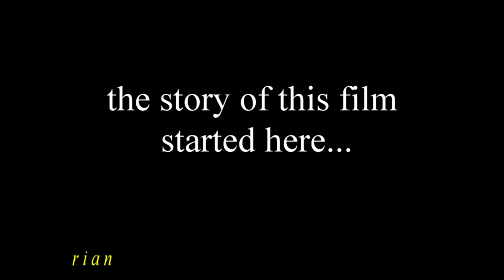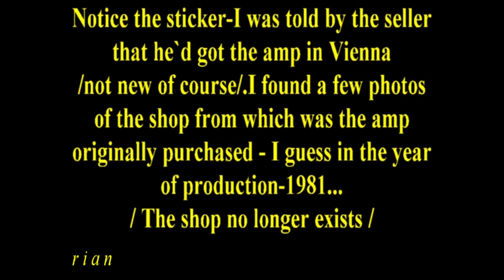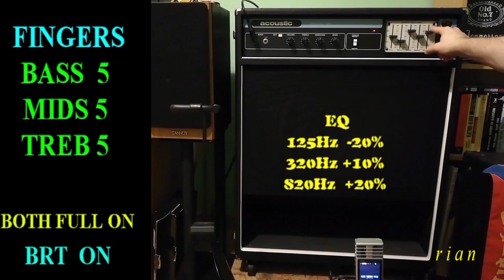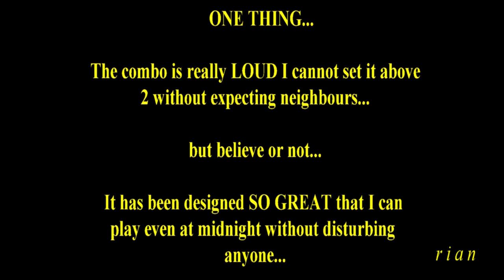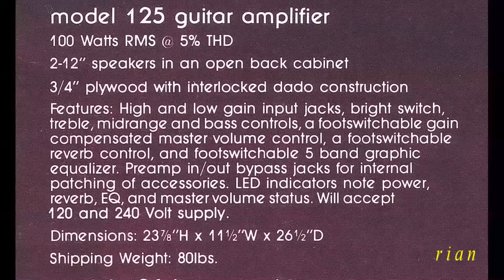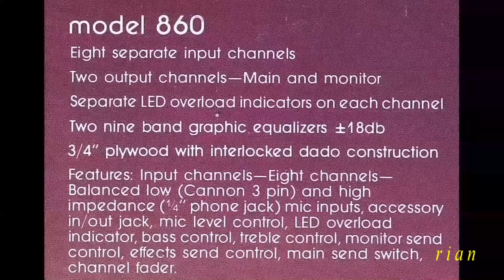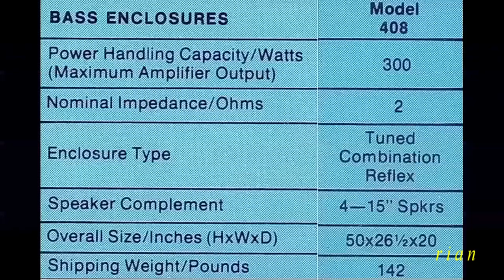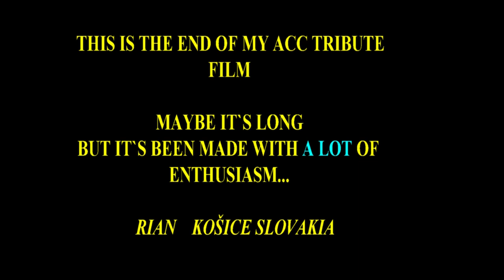ACOUSTIC CONTROL CORP. TRIBUTE FILM 2020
This is my quiet tribute film to an almost forgotten company from USA which used to make very quality musical gear.
There is not much info on the ACC company today,  you can obtain some here:

I made the video sources in 2019 - now I completed it.

The film includes my ACC MODEL 126 100W BASS COMBO FULL REVIEW.

I recommend q. headphones.

I AM VERY INTERESTED IN ACC CATALOGS-BROCHURES, EXCEPT 1978 and 1980 I HAVE... I WILL TRY TO PAY  Y O U R  PRICE...

ALSO VERY INTERESTED IN ORIGINAL MODEL 126 COMBO MANUAL, or PLEASE, IF SOMEONE HAS /at least/ PDF DOCUMENT, LET ME KNOW...

  HOPE YOU WILL LIKE THE FILM ... :-)

00:00:00 - INTRO - Why this film?
00:05:30 - ACC MODEL 126 BASS COMBO 100W FULL REVIEW
00:40:50 - ACC CATALOGS - Part 1.-pdf. docs - poor q.
00:48:43                                   Part 2.- q. scanned real catalogs - 1978
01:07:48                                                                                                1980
01:27:40 - THE MUSICIANS

BTW: This is NOT original film I`ve made. The original one contained parts of songs from the videos above, showing ACC gear./appr. 40mins./ But after uploading the video has been IMMEDIATELY blocked by WMG for copyright rights.I don`t understand because all the videos are freely available here on YT.
I made 2nd version with complete songs /not shows/the same result.
So this is the 3.version without the video part...